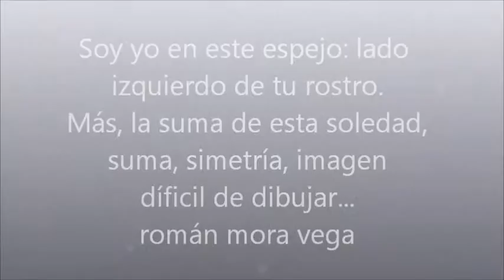román mora vega. Dibujo: "MI GALEÓN 2.009"/ Editado en 2.016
Serie de 200 dibujos, realizados en plumilla, con gran cantidad de temas muy variados. Figuración singular en espacios y situaciones surrealistas.
*La canción que acompaña los dibujos se titula: "BIGGIE" by Albis.
                                román mora vega, 2.016